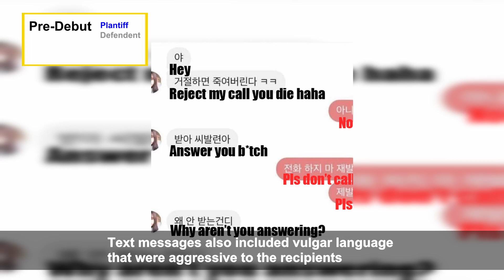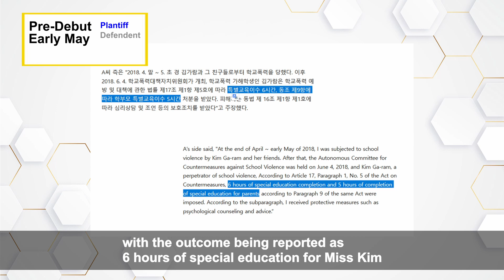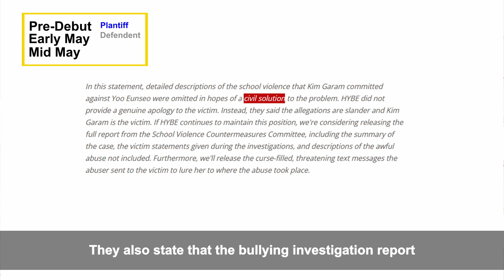Le Sserafim's Kim Garam Controversy Full Summary (김가람)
Kim Garam of Le Sserafim is broiled in controversy again. This is a summary of the controversy to date.

All data, images and videos are the property of their respective labels, artists and reporting outlets. Current Korea does not imply ownership of any material used on this channel and is used under the Fair Act Law for the purposes of comment and news reporting.